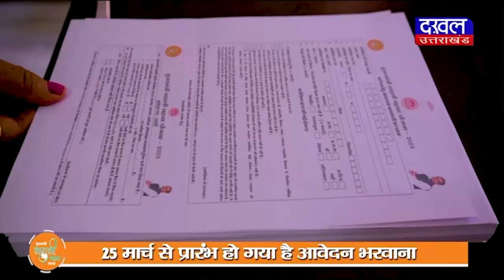DAKHAL NEWS रोजगार सहायक कर रहा था सरकारी पैसे का गबन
रोजगार सहायक कर रहा था सरकारी पैसे का गबन
ग्रामीणों ने कलेक्टर से की रोजगार सहायक की शिकायत